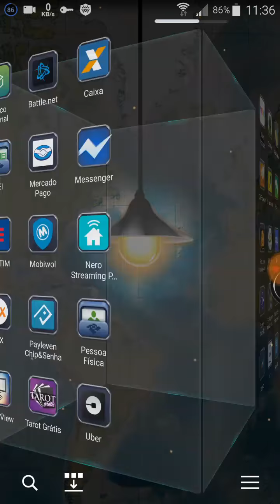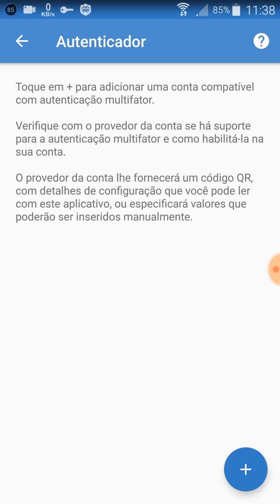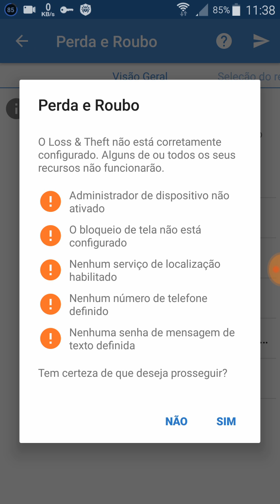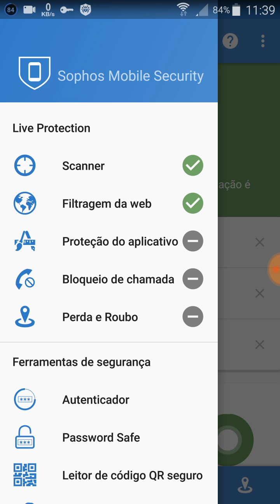Sophos Mobile Security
Recursos completos, sem publicidade, totalmente grátis
A Sophos é uma empresa líder em segurança de TI para empresas e agências governamentais em todo o mundo. Este aplicativo protege integralmente o seu dispositivo Android e a sua privacidade sem causar impacto no desempenho ou na vida útil da bateria. Com inteligência de última geração desenvolvida pelo SophosLabs, os aplicativos são verificados automaticamente em busca de malware de forma a proteger você contra a perda de dados e custos não esperados. Se o seu dispositivo for perdido ou roubado, você pode bloquear ou limpar o aparelho remotamente para proteger seus dados.

Proteção contra malware
• Verifique os aplicativos quanto a conteúdo mal-intencionado ou impróprio ao instalá-los.
• Faça a varredura sob demanda ou programada de aplicativos e mídias de armazenamento.

Proteção contra perda e roubo
• Controle seu dispositivo remotamente através dos comandos do SMS.

Filtragem da web
• Bloqueie sites da web com conteúdo mal-intencionado, indesejado ou ilícito.

Proteção do aplicativo
• Proteja aplicativos com senhas.

Supervisor de Privacidade
• Liste os aplicativos que acessam seus dados pessoais ou que possam reverter em custos para você.

Security Advisor
• Receba recomendações para melhorar a segurança do dispositivo.

Proteção contra spam
• Bloqueie ligações telefônicas indesejadas.

Leitor de código QR seguro
• Verifique as URLs em busca de sites da web mal-intencionados ou impróprios.
• Adicione contatos a seu catálogo de endereços.
• Defina conexões Wi-Fi e avisos de encriptação insegura.

Password Safe
• Crie, gerencie e armazene senhas com segurança usando o formato de arquivo KeePass.

Autenticador
• Gere senhas avulsas de uso único com base em tempo (TOTP, RFC 6238) e com base em contador (HOTP, RFC 4226) para autenticação multifator.

Modo gerenciado
• O gerenciamento do Sophos Mobile Security usando o Sophos Mobile ou o Sophos Central permite que o seu departamento de TI monitore a integridade de seus dispositivos, assegurando proteção para toda a empresa.

Permissões
• São necessárias permissões para monitorar os dados de entrada e detectar e parar ameaças.
• Este aplicativo usa a permissão de Administrador do Dispositivo.

Uso de bateria e de dados
• Definições de malwares atualizadas uma vez por dia para manter você protegido. Isso utiliza um volume pequeno de dados.
• A varredura completa inicial de cada aplicativo instalado resulta no a